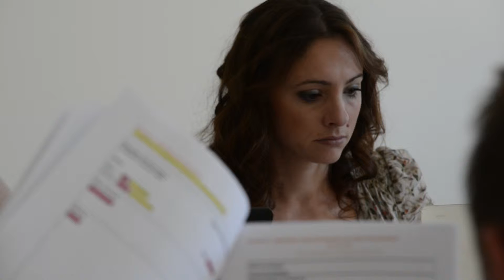Executive MBA - Témoignage Aurélien Guilloton - Montpellier BS